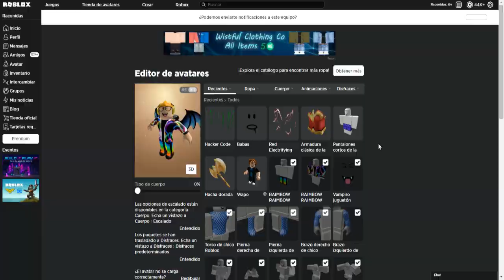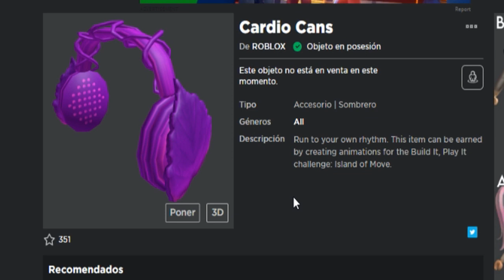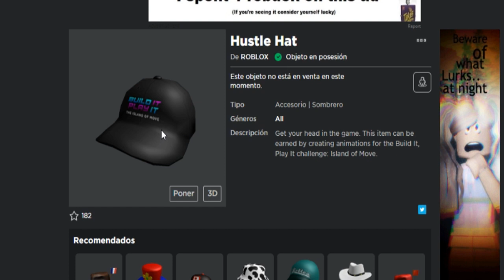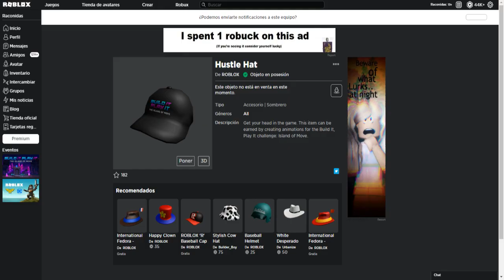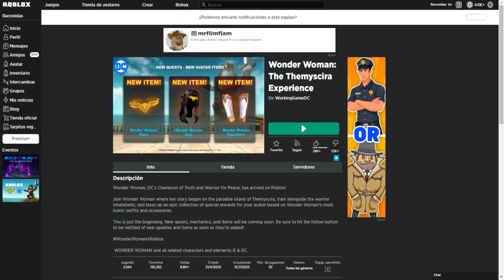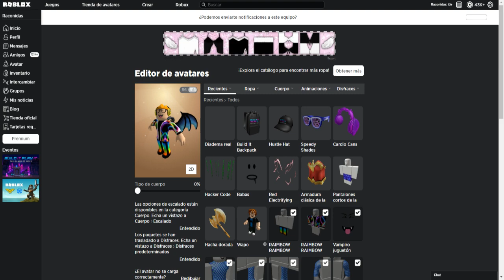*Nuevos* PROMOCODES de ROBLOX! Evento BUILD IT PLAY IT 2020 (4 Premios GRATIS)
✅Consigue 4 PROMOCODES de Roblox 2020 para tener 4 ITEMS Gratis en tu Avatar de ROBLOX! En este nuevo evento Build it and Play it !

Como conseguir nuevos items gratis en otros eventos?
Atentos al canal para tener más promo codes de roblox y Codigos 2020 .

⭐ Código RACONIDAS en Tienda de Roblox-Gracias Wapeton@s

⚔️ ROBLOX: Raconidas

✅TikTok➜ @RaconidasOfficial